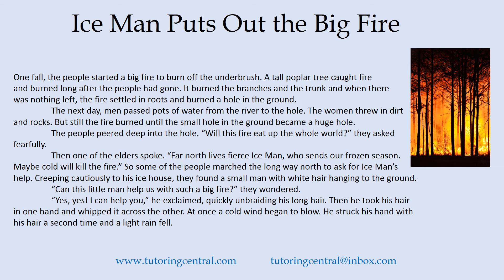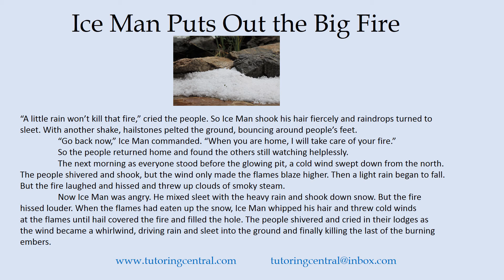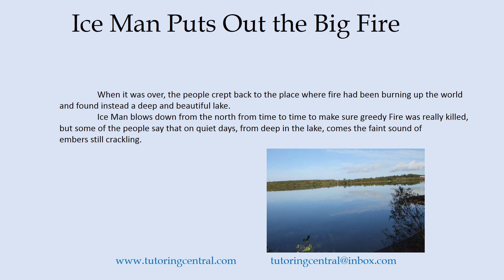Ice Man Puts Out the Big Fire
Story Time! Enjoy this version of a Native American tale.
My Apologies - A Troubled Mind is a Terrible Thing to Waste (Short Story Collection Volume 1)
Educational and motivational book:
Teach Myself? Teach Myself!